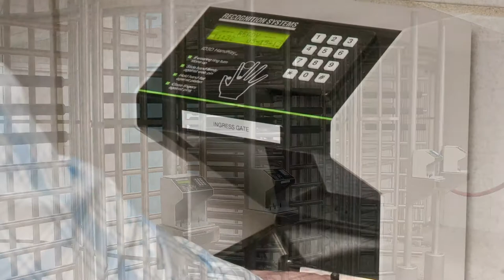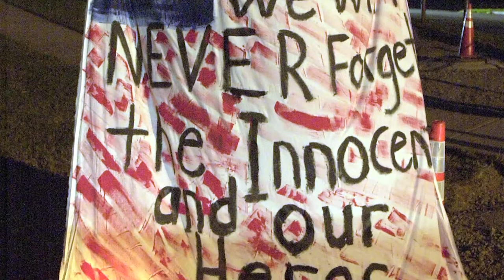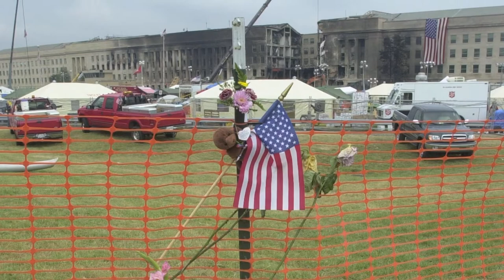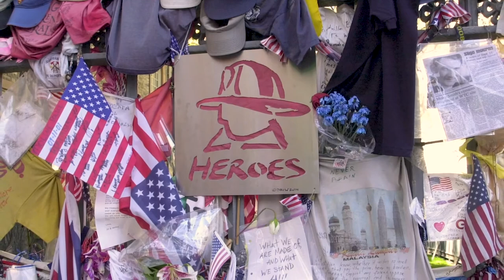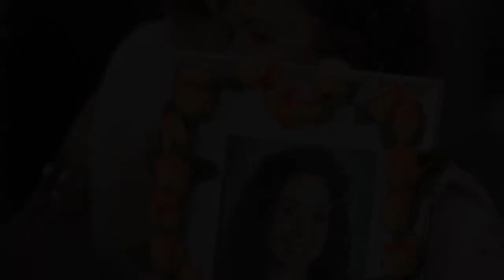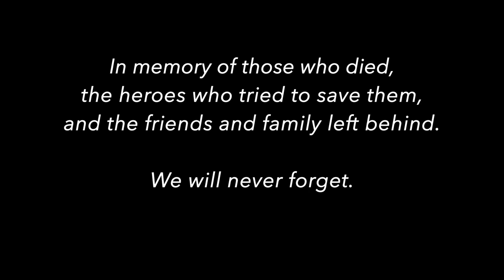The NRC Remembers Sept. 11, 2001, 20 Years After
NRC Chairman Christopher Hanson reflects on the events of Sept. 11, 2001, and introduces staff members who retell their stories from that unforgettable day.